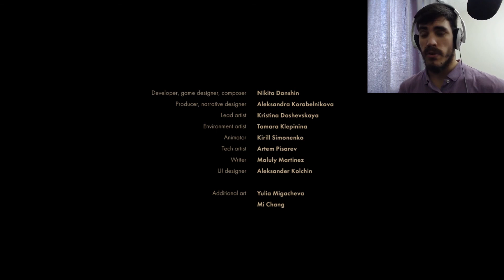THIS GAME IS SO BEAUTIFUL! | Backbone: Prologue (Demo)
This demo was too awesome! 2020's too far away..